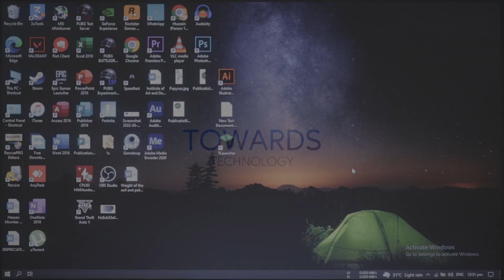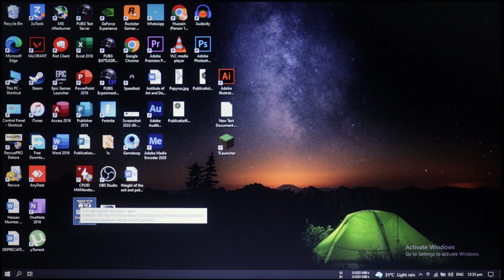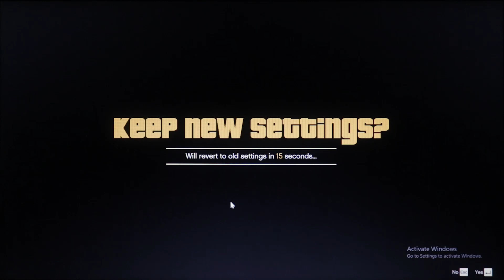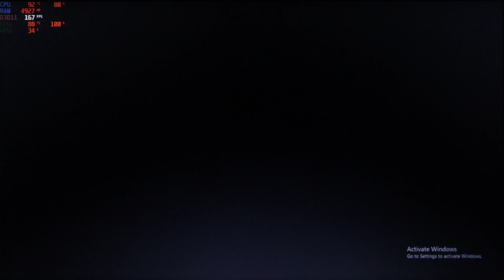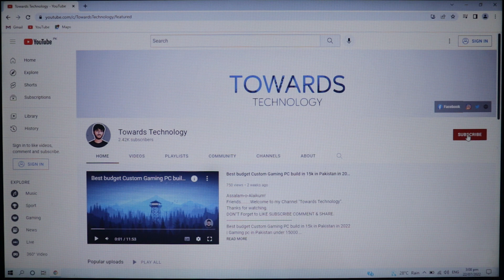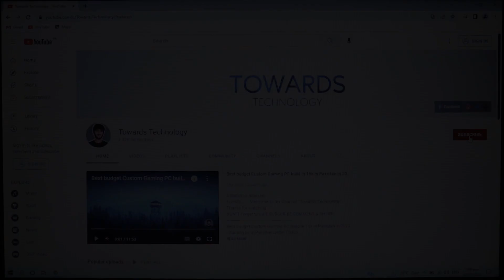GTA 5 Gmeplay on 1gb GPU | GTA 5 OLD HP Laptop| Gta5 i5 4th gen laptop| GTA 5 on amd radeon hd 8750m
Assalam-o-Alaikum!
GTA 5 Gmeplay on 1gb GPU | GTA 5 OLD HP Laptop| Gta5 i5 4th gen laptop| GTA 5 on amd radeon hd 8750m. In this video i ma going to show the gameplay of gta 5 on an old laptop of hp and its model is ho elitebook 840 g2. its specs are i5 4th generation with 1gn gddr5 gpu of amd and gpu is amd radeon hd 8750m with 8gb ddr3 ram and 256gb sata ssd.So must watch this video tell the and and don't forget to subscribe my channel.
Must Visit These Videos:
Video Timestamps:
My PC Componnts Specs:
Motherboard Intel DQ67SW LGA 1155
CPU Intel Core I5 2500k
RAM Crucial 1333MHz 4gb 2sticks
Graphics Card Asus Nvidia Geforce GTX 760 2GB 256Bit OC Edition.